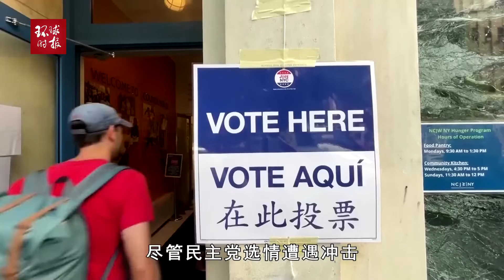那个扎心的问题，拜登回应：“它几乎快成喜剧了”